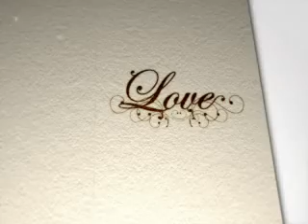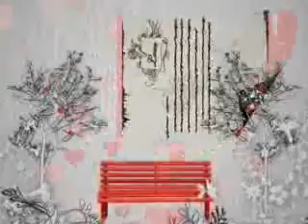" KEPUTUSAN HATI " ( Black Sweet )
( Hitam Manis )